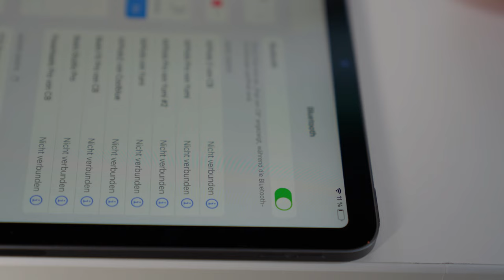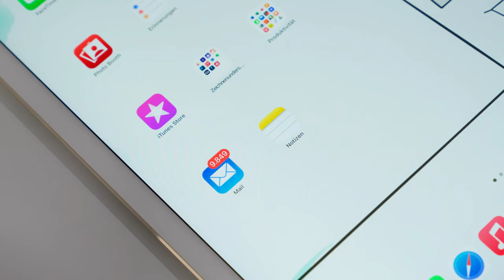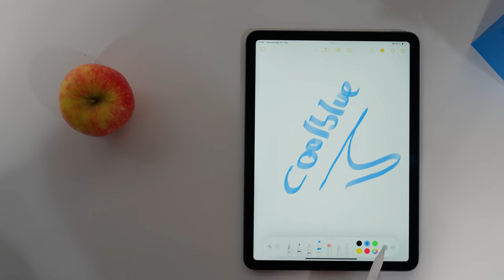Wie verwendest du den Apple Pencil (2. Generation) mit dem iPad?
Santo erklärt dir, wie du den Apple Pencil der 2. Generation mit dem iPad verwendest.

In diesem Video:
00:00 - Intro
00:22 - iPad Kompatibilität
00:36 - Apple Pencil mit iPad koppeln
01:10 - Apple pencil leer? - Aufladen
01:27 - Apple Pencil Apps